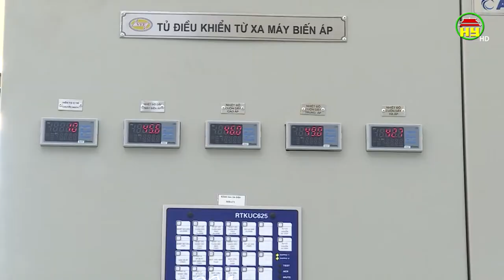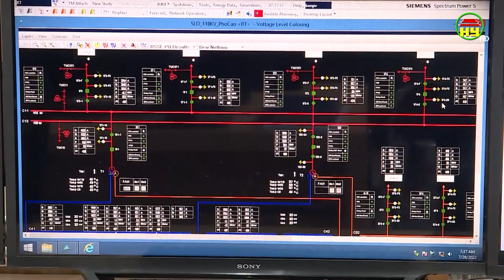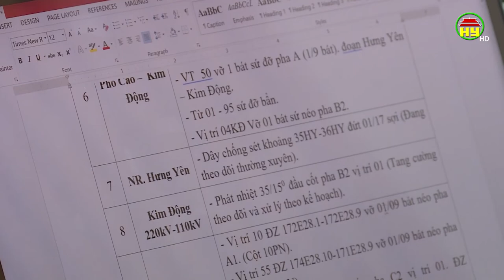Hưng Yên chuyển đổi số quản lý vận hành trạm biến áp